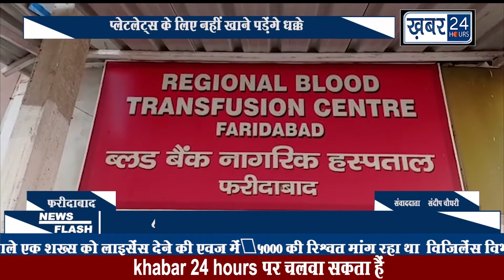KHABAR 24 HOURS || 05.03.2022